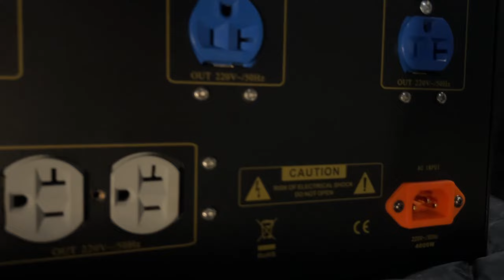WENTINS A6000PRO 电源处理器，有着很好的电源滤波作用，消除电源引起的底噪，你确定不了解一下吗？power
WENTINS A6000PRO 适用于音响放音，录音供电系统及家庭影院图像播放供电系统，高级测量仪器、仪表及计算机等精密设备的供电系统，可以有效减小音响系统的本底噪声，使放音背景宁静，声音清晰通透，改善音响系统的音场宽度及深度，使结像力增强,定位更准确，使播放音乐细节更丰富清晰，低音干净轮廓感加强，减少设备电路延迟,提升瞬态反应速度，降低噪声干扰妨碍音响系统对微小信号的拾取，传送及放大，也可以滤除或降低电视机,投影机中的噪点干扰,使图像更清楚、色彩更逼真。一定禁止在电源前使用滤波插坐,会有异常噪声。杜绝使用电感、电容、隔离牛这类微弱优化的同时却带来负面影响的元器件，可完全取代那些天价hifi插座板、隔离牛、滤波器。对声音改善明显，声场明显变宽，交流电中污染导致的高频毛刺部分被抑制，中频厚度上来了，低频也更加清晰，背景更加静黑。

以下是详细参数：
WENTINS A6000PRO
电源功耗:6000瓦
电压:110V~240V
尺寸:(W宽xH高xD深)mm 440mm x 220mm x 430mm
净重:54KG
运输重量:58KG

想要咨询WENTINS的产品的欢迎评论或添加我们的QQ或WeChat
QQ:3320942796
WeChat:WENTINS420